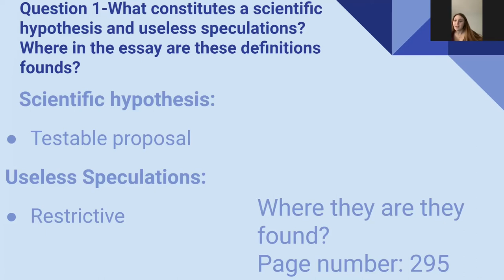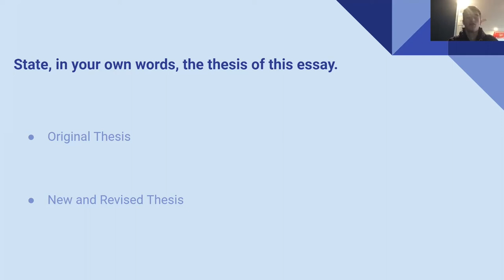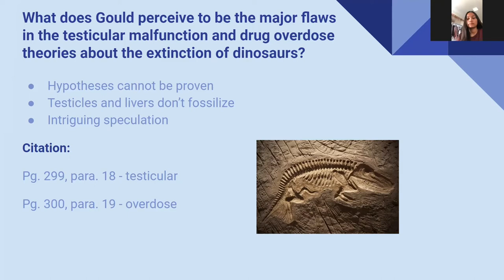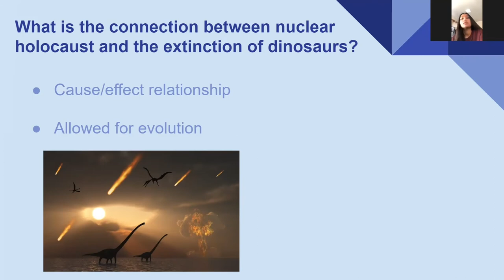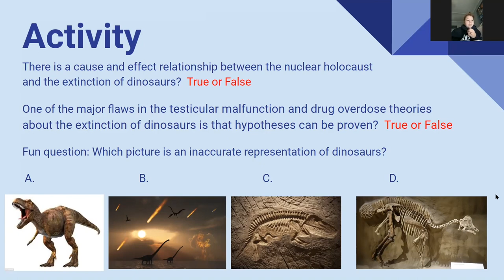Period 3: Meaning | Swoody’s Sneaky Squirrels